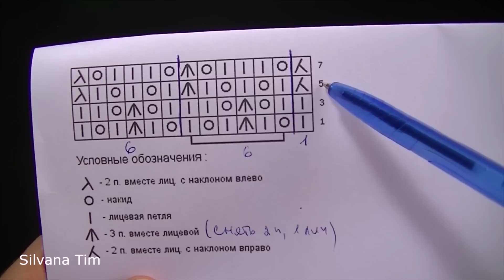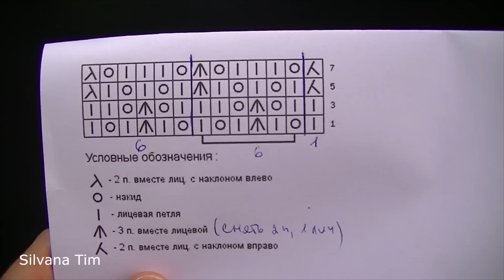Cómo tejer punto Calado Fino. Tejido con dos agujas / silvana tim knitting patterns # 534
Cómo tejer punto (puntada) Calado Fino. Tejido con dos agujas. Videotutorial de tejido en dos agujas. Clase de tejido a mano con dos palitos. Es un punto ideal para la época primavera-verano. Patrones de Puntos dos agujas. Muestras de puntos.

Muestras de tejido y Galeria de puntos a dos agujas. Tutoriales de Tejido con Dos Agujas (dos palillos). Cómo tejer Puntos con dos agujas. Vamos aprender a tejer paso a paso escarpines de bebé, patucos con dos agujas, ropa de bebé y adultos, gorros chal tejidos de lana,  bufandas de lana y labores realizadas en la técnica de dos agujas. Tejer dos agujas.

Gracias a todos por seguir mi canal en Silvana Tim tejidos youtube y les deseo lo mejor

Abreviaturas y Símbolos de tejido con dos agujas y sus significados.
Tejido con dos Agujas. Motivos, puntos y puntadas, patrones diagramas

Cómo calcular los puntos para tejer una prenda (cuantos puntos colocar para tejer..)